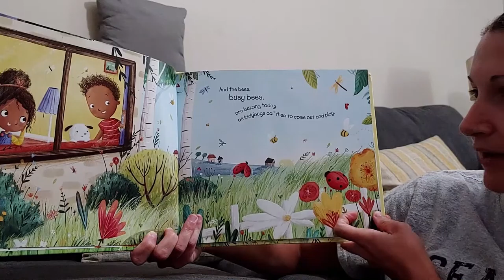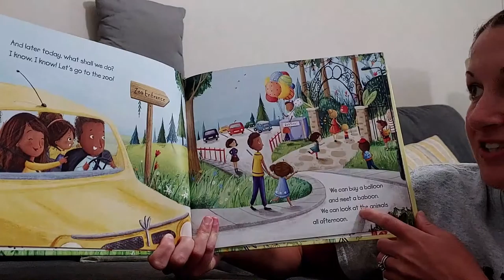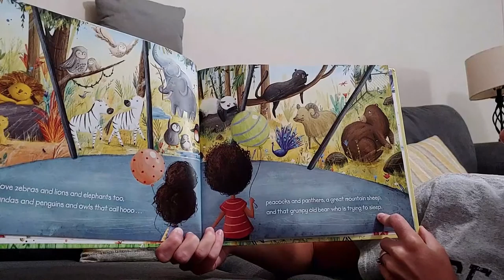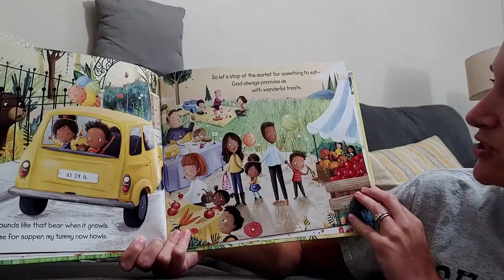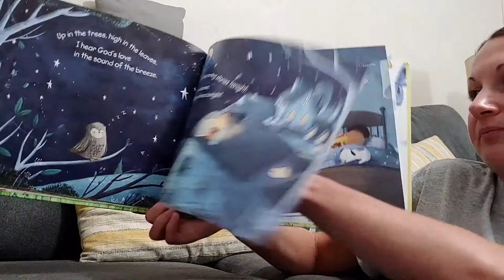Bedtime Stories Episode 11- The World is Awake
Miss Sarah reads us this new bedtime story! Get cozy and put on your listening ears!